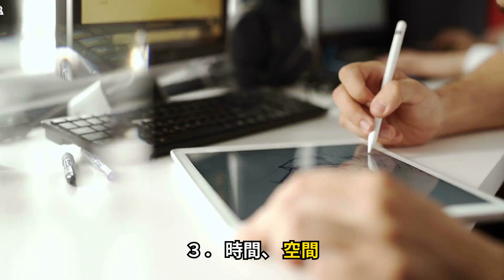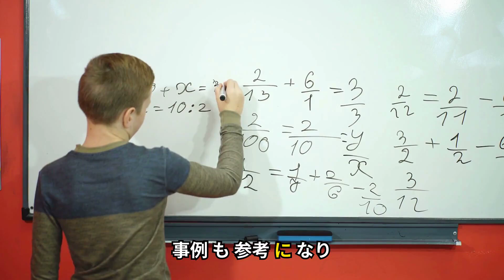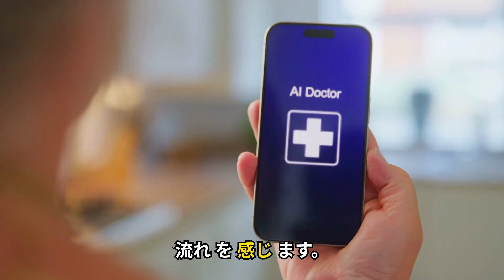書籍「コミュニティつくりの教科書」の解説動画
イベントポータルサイトとして有名なピーティックス社の共同創業者、藤田祐司氏。コミュニティアクセラレーターの肩書で活躍されている河原あずさ氏のお二人による共著本。